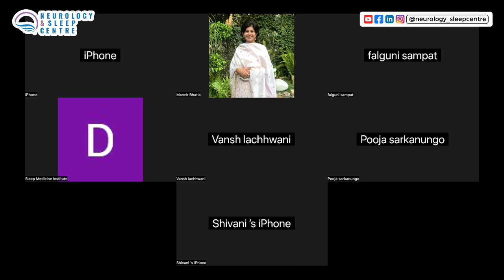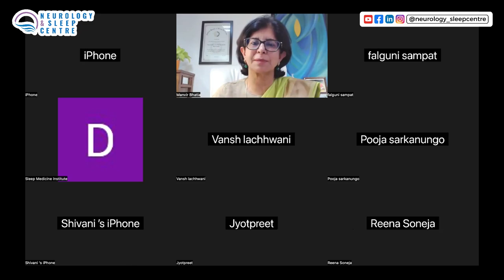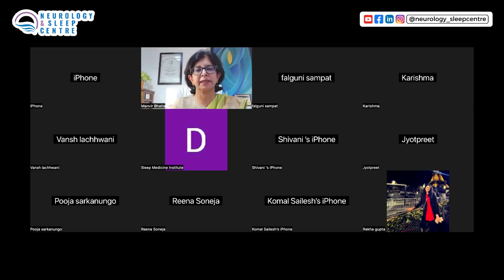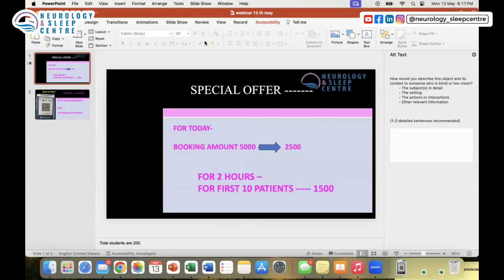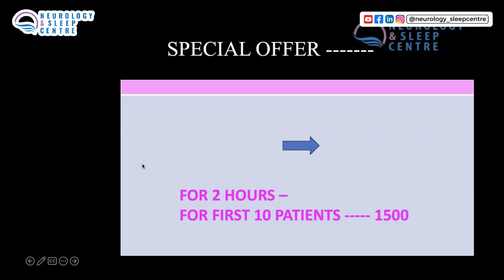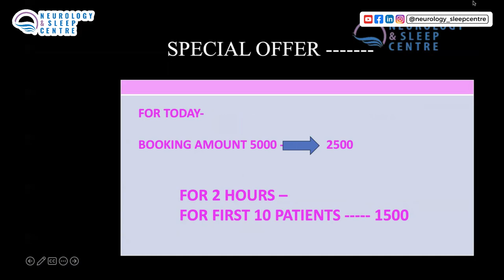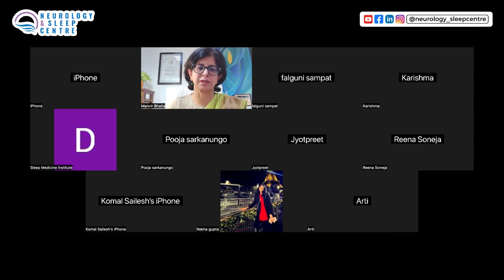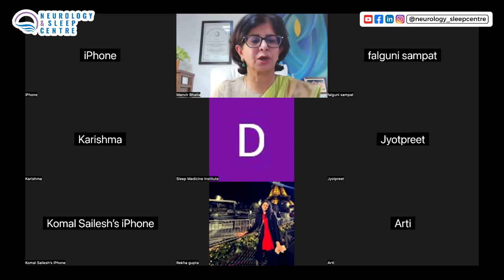Unlock the Gift of Good Sleep: Exclusive Mother's Day Offer🎁🌜💤 from Dr. Manvir Bhatia's Clinic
Are you struggling with sleepless nights even after a tiring day? This shouldn't be overlooked. Approximately 70% of health issues start from poor sleep habits. That’s exactly why I, Dr. Manvir Bhatia, am offering a special gift to all mothers worldwide— the gift of sleep 🌜💤.

𝐖𝐡𝐚𝐭 𝐘𝐨𝐮'𝐥𝐥 𝐆𝐚𝐢𝐧:

Get treated from Senior Sleep Specialist with 𝟑𝟎+ 𝐲𝐞𝐚𝐫𝐬 𝐨𝐟 𝐞𝐱𝐩𝐞𝐫𝐢𝐞𝐧𝐜𝐞 🧠
Common Sleeping Problems 🛌
Many suffer from issues like insomnia, sleep apnea, restless legs syndrome, and snoring. Identifying and treating these issues early can lead to significant improvements in sleep quality and overall health.

Benefits of Sleep 🌟
Adequate sleep is crucial for brain function, emotional well-being, physical health, daytime performance, and personal safety. It helps in memory consolidation and regulates mood, aiding in better management of stress and anxiety.

Effects of Lack of Sleep on the Body 😴⚠️
Chronic sleep deprivation can lead to various health problems including obesity, diabetes, cardiovascular disease, and even reduced life expectancy. It also affects cognitive processes and the immune system.

What to Do for Better Sleep 🌒
Ensure a comfortable sleep environment, maintain a regular sleep schedule, avoid caffeine and electronics before bedtime, and engage in relaxing activities such as reading or taking a warm bath prior to sleep.

When to Seek Help from a Specialist 🏥
If sleep problems persist and significantly impact your daily life, it might be time to consult a sleep specialist. Professional help is crucial when conventional methods do not bring relief.

Last 24 hrs left to Avail this offer 🕛